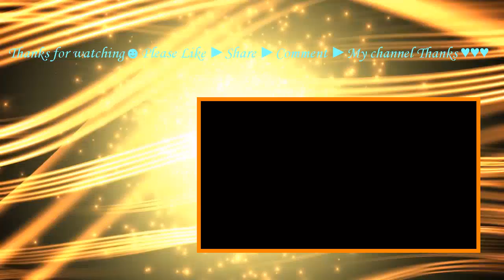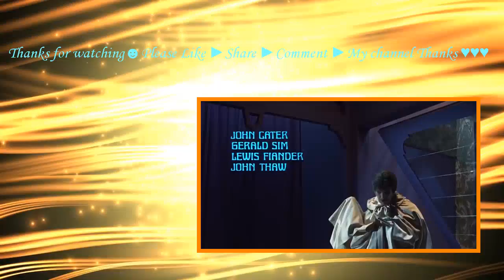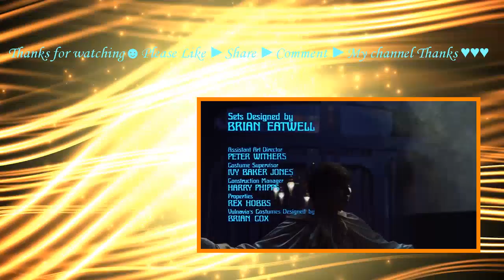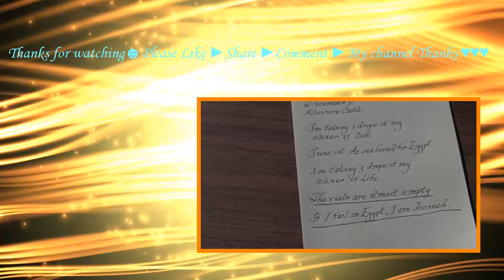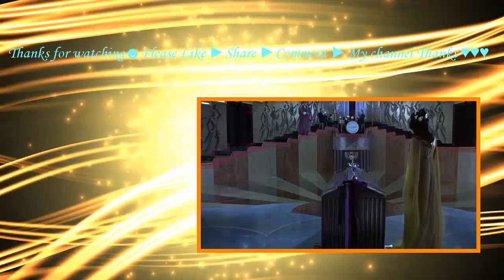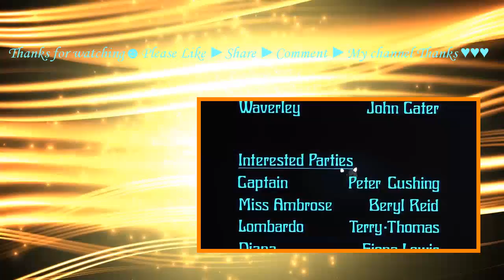Dr. Phibes Rises Again (1972) with Robert Quarry, Peter Cushing, Vincent Price movie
Dr. Phibes comes back in this film with a mission of bringing his dead wife back to life by seeking the Scroll of Life. To achieve this scroll, Dr. Phibes must wipe out another who wants the potion for himself.